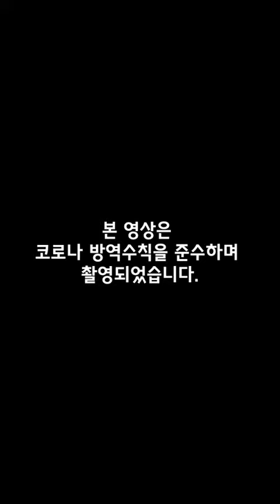알아두면 언젠가 쓸데가 있을까..?🤔｜둘 중 하나만 골라! 🆚세이커스 밸런스게임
찍먹이냐 부먹이냐! 그것이 문제로다😭
같은듯 다른 알 수 없는 선수들의 취향🤣
과연 선수들의 취향은?!